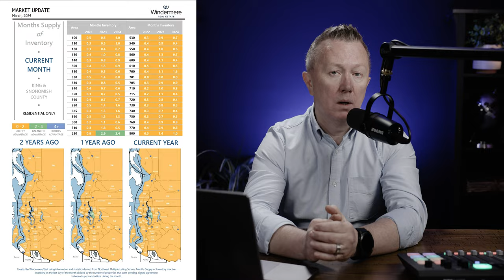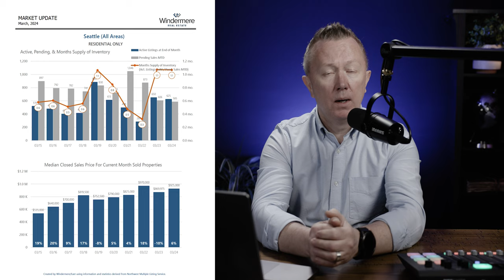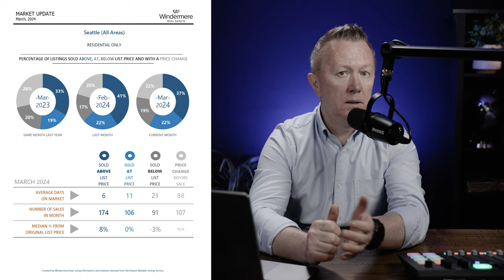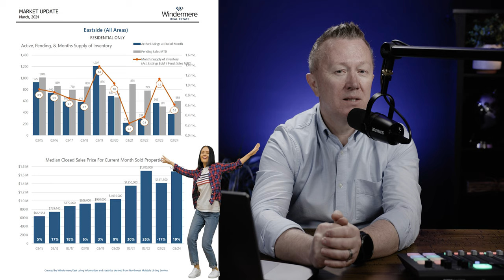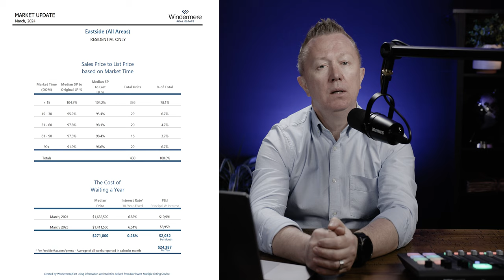Bidding Wars Back?! Seattle & Bellevue Real Estate Update (April 2024)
Discover the dynamic Seattle & Bellevue real estate scene this April 2024! Our comprehensive video provides a deep dive into the most current market trends, expert analysis, and essential forecasts whether you're buying, selling, or looking to invest.

🏡 What's Inside:

Bidding Wars Back?! Market Pulse: Get up-to-date stats on median prices and inventory, and learn about the key forces in the Seattle & Bellevue markets.
Buying Savvy: Arm yourself with strategic advice to conquer a competitive market, including smart financing and negotiation techniques.
Selling Smarts: Uncover top strategies to enhance your home's value and secure maximum profit through savvy marketing and staging.
Investment Insights: Consider the opportunities for investing in the 2024 Seattle & Bellevue markets, closely examining the rental sectors and long-term growth potential.
Expert Guidance: Access the wisdom of industry veterans to navigate the market confidently and make decisions that count.
🔥 April Highlights:

Witness a 13% surge in King County home prices since last year.
Experience the return of bidding wars, pushing many homes to sell for more than the listed price.
Notice the 10% year-over-year growth in Seattle condo markets.
🏁 Buyers, Take Note:

Be prepared for a brisk market pace and make swift, informed decisions to secure your dream home.
🔔 Stay Updated:

I'll deliver all the latest updates straight to your screen.
💬 Got Questions about Seattle or Bellevue real estate?

Drop them in the comments below and join the conversation about the April 2024 real estate market!

Remember, this video is your key to understanding the current pulse of the Seattle & Bellevue real estate markets in April 2024. Whether you're looking to buy your first home, sell a property, or invest in the future, we've got you covered. Don't miss out on these vital insights – watch now and take control of your real estate journey!